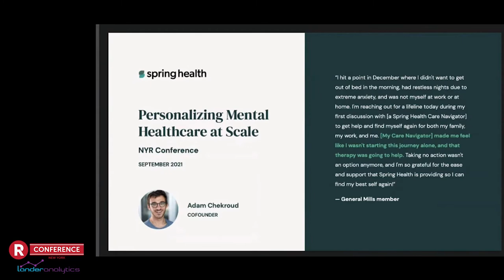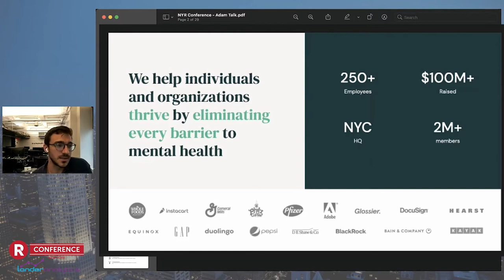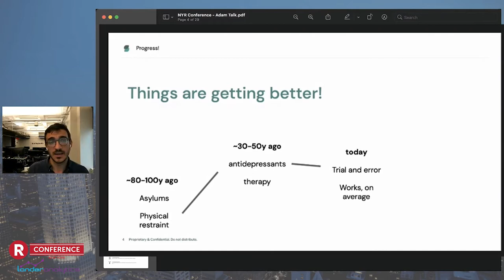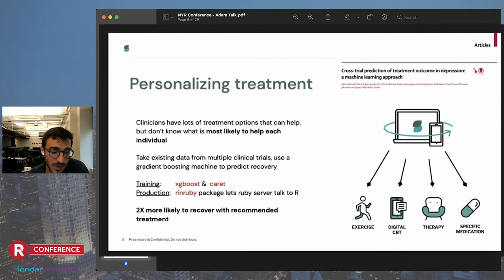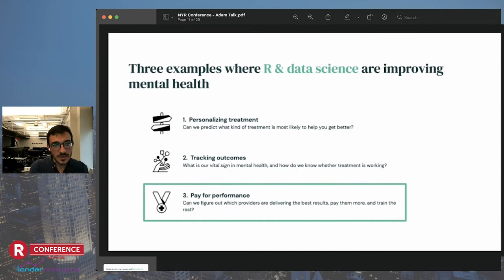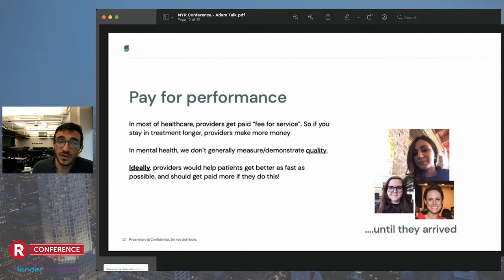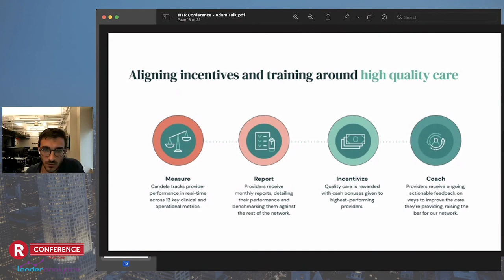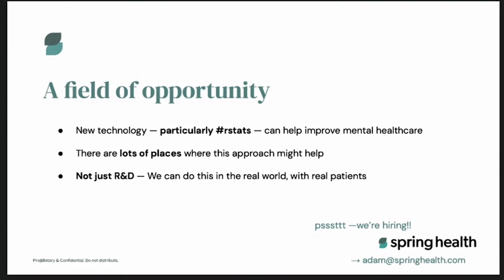Adam Chekroud - Personalizing Mental Healthcare at Scale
Personalizing Mental Healthcare at Scale by Adam Chekroud

Abstract: Depression is the world's leading cause of disability, and almost 1 in 4 people will suffer some kind of mental illness each year. However, most people don’t get a diagnosis, don’t get treatment, or don’t fully recover. Adam Chekroud will talk about how Spring Health uses data to improve mental healthcare at scale, and how statistics help drive better outcomes throughout the process.

Bio: Adam is co-founder of Spring Health, a mental health company based in New York City. Spring works with large employers like PepsiCo and Whole Foods to provide their employees with free and immediate access to high-quality mental healthcare. The company has raised over $100M and has thousands of providers in its network. He is also an Assistant Professor of Psychiatry at Yale University. His research seeks to improve treatment outcomes in mental health, particularly depression, by using large existing datasets to anticipate barriers to treatment and likely illness course. His research has been featured in the Lancet, JAMA Psychiatry, Lancet Psychiatry, and PNAS, and covered in the Wall Street Journal, Financial Times, BBC, CNN, and NPR.

Presented at the 2021 New York R Conference (September 9, 2021)